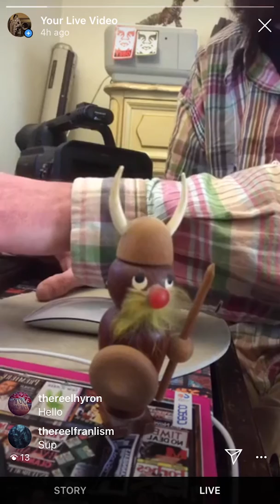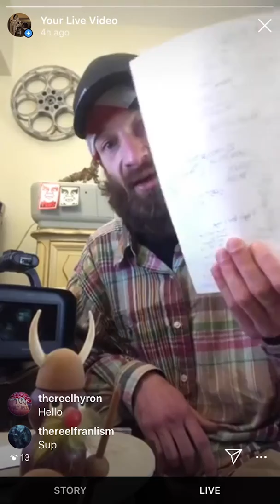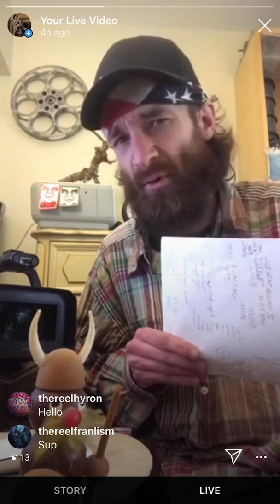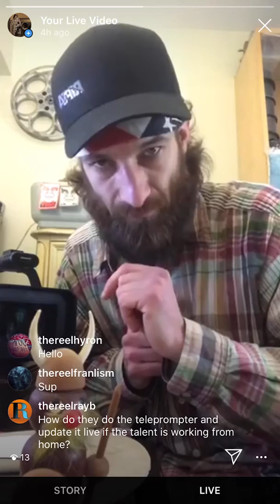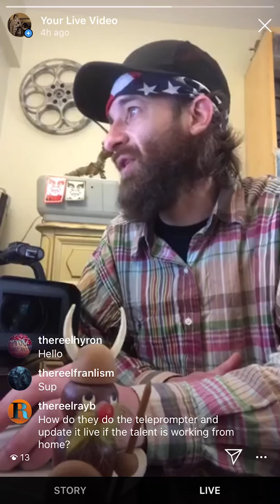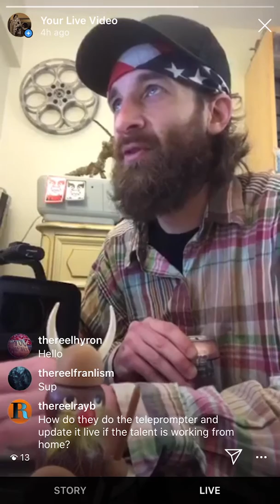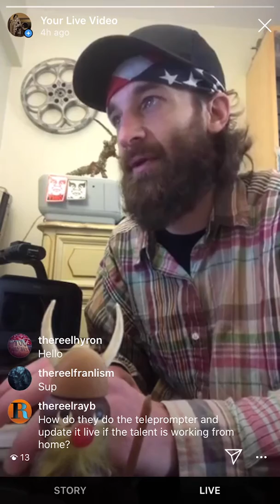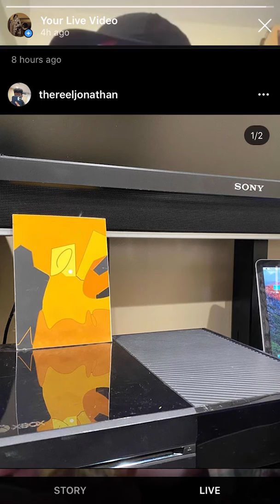The Reel Marcoux Full Episode8 April Fools Day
Full Stream from April Fools.  Thanks for riding along